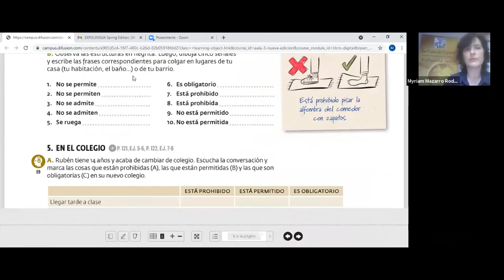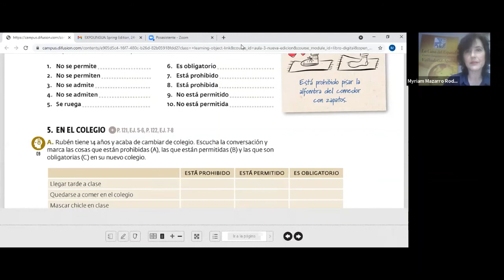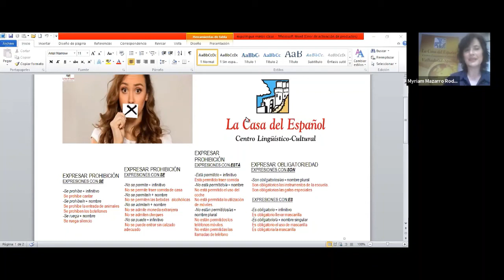¡Refresca tu español! Expresar prohibición y obligatoriedad en español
Estudiaremos, de forma práctica y con imágenes, las estructuras que usamos para expresar prohibición y obligatoriedad en español. En las actividades utilizaremos vocabulario relacionado con las normas de convivencia y la vida social.

Myriam Mazarro Rodríguez

La Casa del Español
Valladolid, Spain